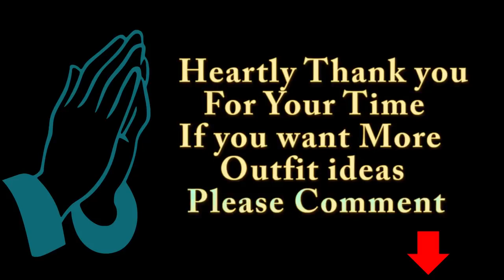Black outfits for Royals | Black dress outfit Idea for Girls | Black Dress Lookbook 2020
Black outfits for Royals,  Black dress outfit Idea for Girls, Black Dress Lookbook 2020, Black outfits Ideas, Black outfits Fashion, Black outfits Style for women, Black outfits 2020, Black outfits Styling